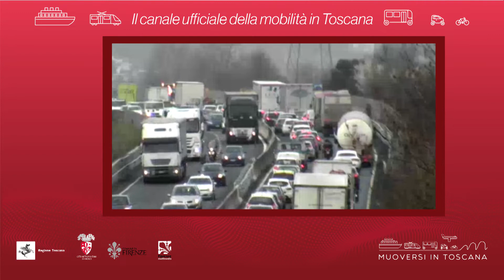Muoversi in Toscana - Edizione delle 16 del 13 luglio 2021